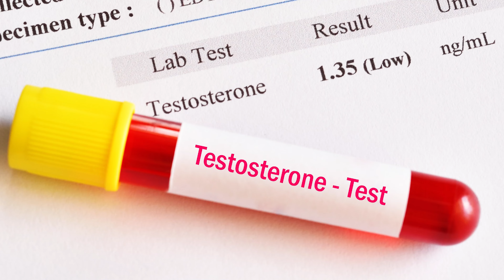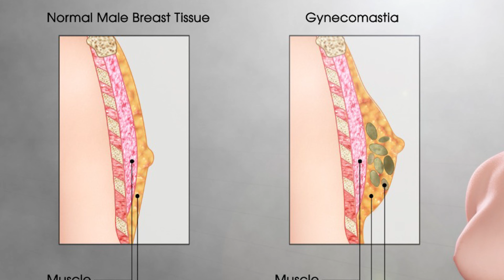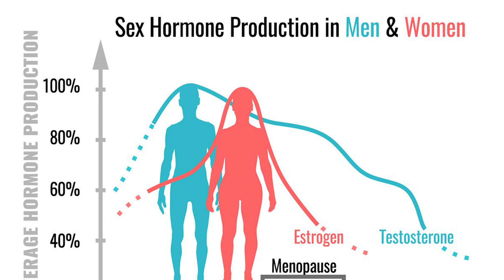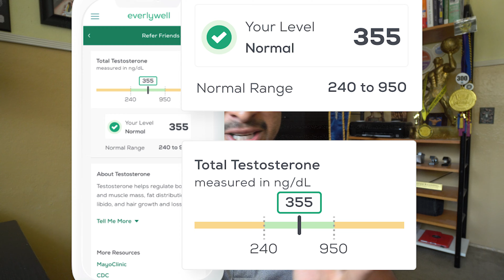Nutrition Expert Explains How To Build Muscle Even With Mediocre Testosterone Levels